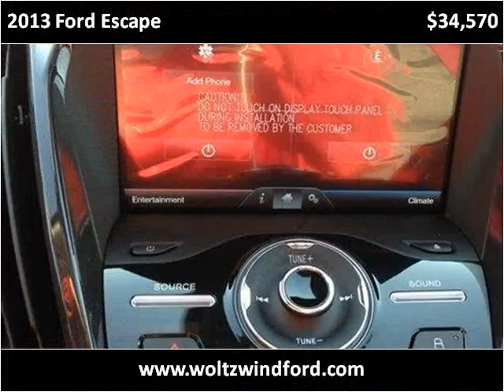2013 Ford Escape New Cars Pittsburg PA